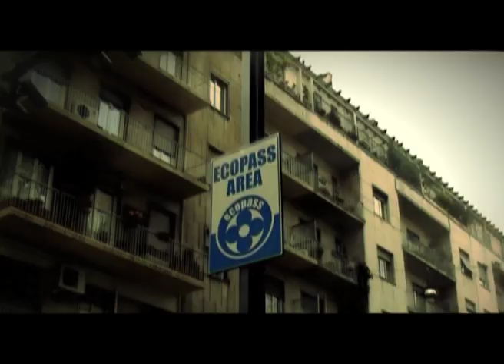Mission Possible 2009 - Lista Penati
Elezioni provinciali 2009, un gruppo di "eroi" ha deciso di mettersi in gioco al fianco di Filippo Penati per il futuro di Milano e della sua Provincia. E la politica diventa tutto un altro film.